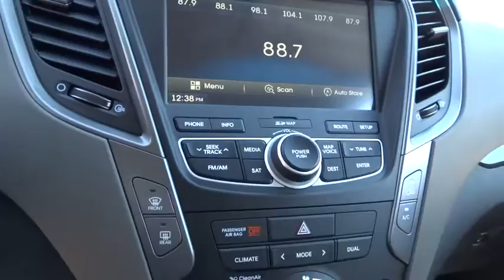2014 Hyundai Santa Fe Sport Reno, Carson City, Northern Nevada, Sacramento, Roseville EG22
2014 Hyundai Santa Fe Sport
2014 Hyundai Santa Fe Sport 2.0L Turbo - Stock#: EG224385 - VIN#: 5XYZUDLA1EG224385